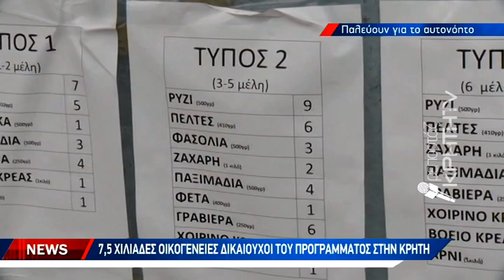Μετά από εννέα μήνες το ΤΕΒΑ επιστρέφει την ελπίδα στα νοικοκυριά